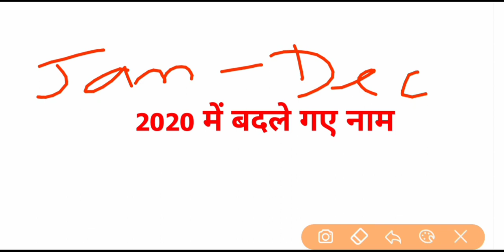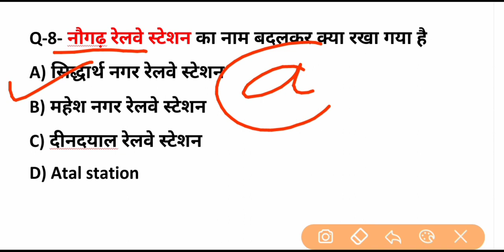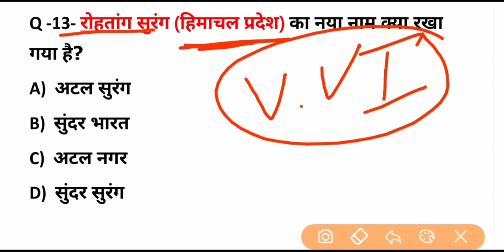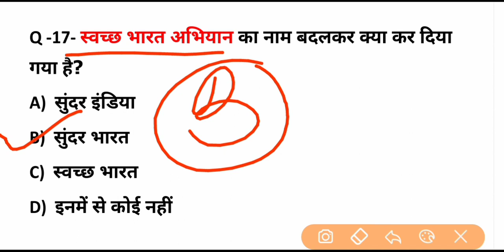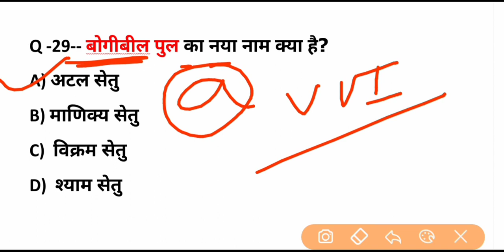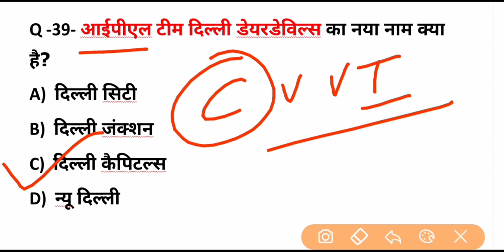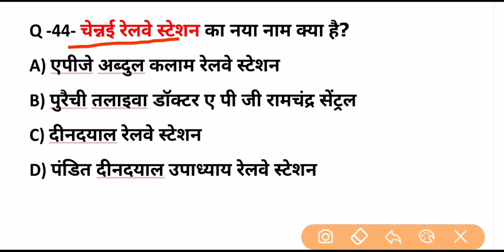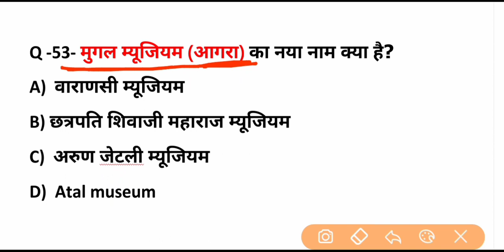2020 में बदले गए नाम | badle gaye sahro ke naam | change city name | current affairs 2020 | gk trick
Badle gye sahro ke naam
Gk gs ga  ke most important question jo agragami aane wale exam ke liye bahut jyada use full hai

History

Nikal prize